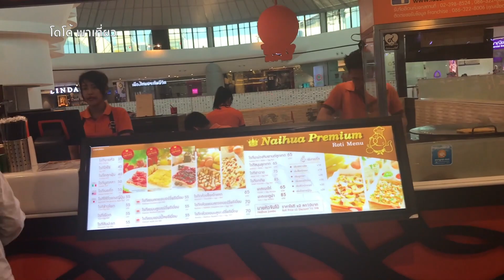ชวนกินโรตีมะตะบะ ชาชัก นายหัว กับพี่โดโด้ เจ้าของช่องตัวจริง Roti Mataba Tea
ร้านนายหัวโรตี มะตะบะ ชาชัก โรตีอยู่ในห้างครับ